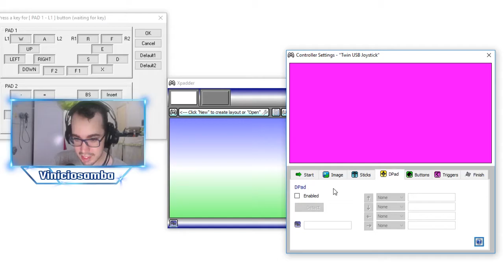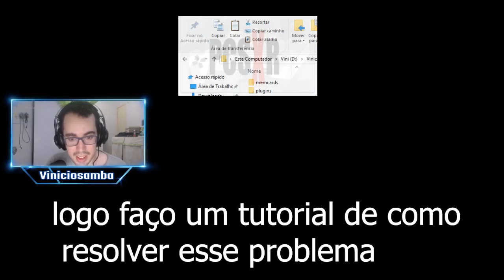YU-GI-OH Forbidden Memories 2 Ep.1 - A carta do Crash!!!